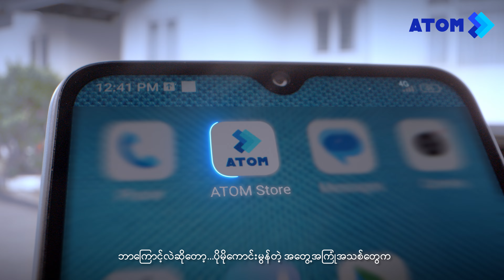ရည်ရွယ်စေတနာ အက်တမ်ရဲ့ ကျေးဇူးကမ္ဘာ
ပိုမိုကောင်းမွန်တဲ့ အတွေ့အကြုံသစ်တွေက ပိုမိုကောင်းမွန်တဲ့နေ့သစ်တွေကို ဖန်တီးပေးနိုင်တယ်လို့ အမြဲယုံကြည်နေတဲ့ အက်တမ်ဟာ ယခု နှစ်ပတ်လည်အချိန်အခါမှာ “ရည်ရွယ်စေတနာ အက်တမ်ရဲ့ ကျေးဇူးကမ္ဘာ” ဆိုတဲ့ဆောင်ပုဒ်နဲ့အညီ သုံးစွဲသူမိဘပြည်သူတွေကို ကျေးဇူးတုံ့ပြန်တဲ့အနေနဲ့ စေတနာရောင်ပြန်မေတ္တာလက်ဆောင်များကိုပေးအပ်သွားမှာပဲဖြစ်ပါတယ်။

ဒီအထူးအစီအစဉ်ကတော့ ဇူလိုင်လ (၃၁) ရက်နေ့အထိ ၂,၉၉၉ ကျပ်မှစ၍ နှစ်သက်ရာအက်တမ်ပက်ကေ့ချ်တွေ၀ယ်ယူလိုက်တိုင်း Brand New EV ကားအသစ်ကြီးကံထူးခွင့်နဲ့ အက်တမ်စတားပွိုင့်(၂)ဆကိုရရှိနိုင်မှာပဲဖြစ်ပါတယ်။

ကဲ အခုပဲ အက်တမ်စတိုးထဲကိုဝင်ပြီး ပက်ကေ့ချ်တွေဝယ်လိုက်ရအောင်